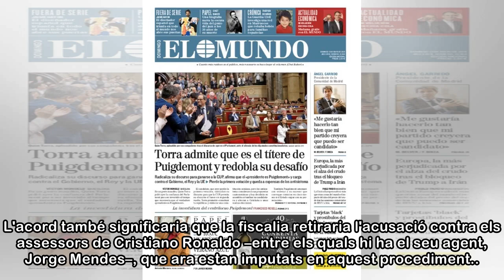Cristiano Ronaldo s'ofereix a declarar-se culpable de frau i a pagar 14 milions a Hisenda, segons...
Cristiano Ronaldo s'ofereix a declarar-se culpable de frau i a pagar 14 milions a Hisenda, segons 'El Mundo'
 Cristiano Ronaldo està disposat a pagar 14 milions d'euros a Hisenda i a declarar-se culpable dels quatre delictes fiscals de què l'acusen, segons informa aquest divendres el diari 'El Mundo'. El juga...